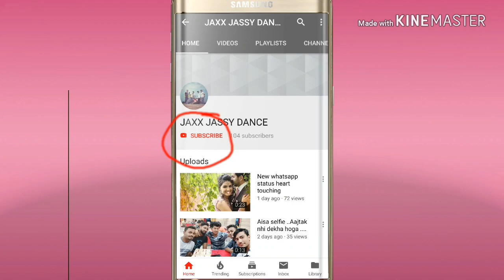SHOPPING MALL ENTRY PRANK VIDEO!! PRANK BY JASSY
Aise shopping mall me entry krne ka style ..LIFE me kavi nhi dekhe hoge